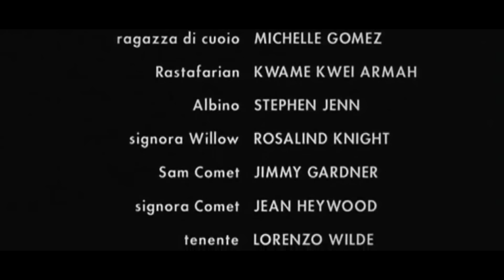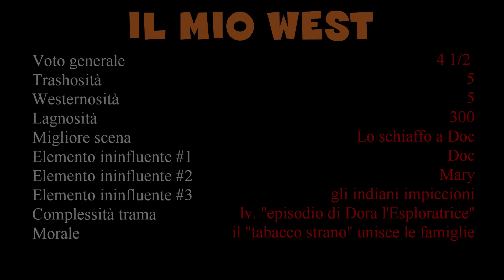Stroncando Il Mio West - Seconda Parte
Poco commedia, poco western, tanto disagio!

Pampling (utilizzando il codice TSCREAM durante l'acquisto avrete diritto ad un paio di calzini gratis)

Il mio libro

Vuoi sostenere il canale con una donazione e permettere a Scream di riprendersi dallo shock di vedere Bowie in una cosa del genere?